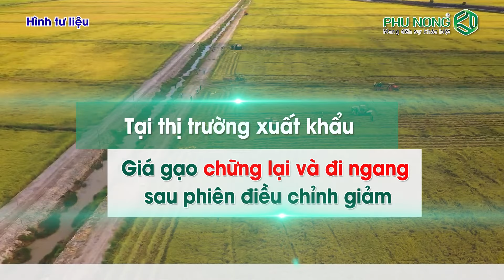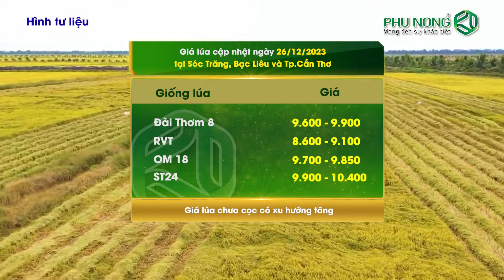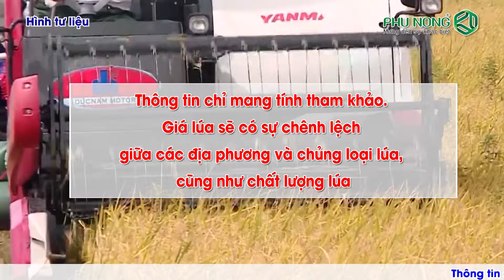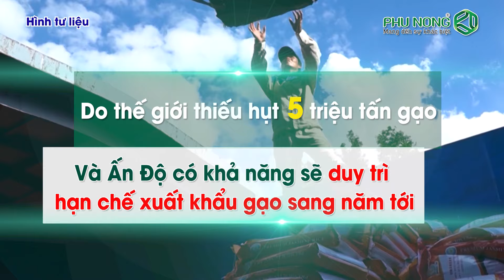Giá lúa gạo hôm nay 26/12/2023 | Lúa Đông Xuân được cọc 9.000 đồng/kg | Phú Nông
Phú Nông | Giá lúa - gạo ngày 26/12/2023

Thưa bà con, thị trường lúa gạo hôm nay ngày 26/12 không có biến động so với hôm qua. Thị trường lúa Đông Xuân giao dịch ổn định. Hiện nhiều thương lái đang tích cực gom cọc lúa từ nông dân, nhiều đồng lúa Đông Xuân được cọc với giá 9.000 đồng/kg, song nhiều nông dân vẫn chưa đồng ý.
Tại thị trường xuất khẩu, giá gạo chững lại và đi ngang sau phiên điều chỉnh giảm

Bà con cũng lưu ý giá chỉ mang tính chất tham khảo, hiện giá lúa tươi liên tục biến động nên sẽ có sự chênh lệnh giữa các địa phương, chủng loại và chất lượng lúa.

Đây là giá lúa - gạo tham khảo được từ nguồn trang điện tử báo Công Thương và trang Hiệp hội Lương thực Việt Nam (VFA). Bà con cũng lưu ý hiện giá lúa tươi liên tục biến động nên sẽ có sự chênh lệnh về giá ít nhiều giữa các địa phương và chủng loại lúa.
Bà con hãy để lại bình luận phía bên dưới về giá lúa tại nơi ở của mình để mọi người cùng tham khảo nhé!

Mời bà con đón xem:
Thông tin thị trường lúa - gạo vào lúc 06h00 thứ Ba và thứ Bảy hàng tuần
Cảnh báo dịch hại vào lúc 06h00 Chủ Nhật hàng tuần
Ngoài ra, bà con có thể xem thêm các tin nhanh xoay quanh chủ đề nông nghiệp vào lúc 16h00 mỗi ngày tại

Xin cảm ơn quý bà con đã xem và ủng kênh. Chúc quý bà con xem video vui vẻ.